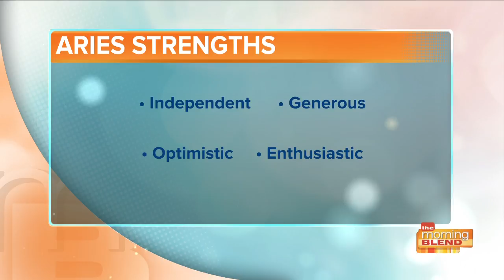What The Universe Has In Store For You in April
What to watch out for in your life this month